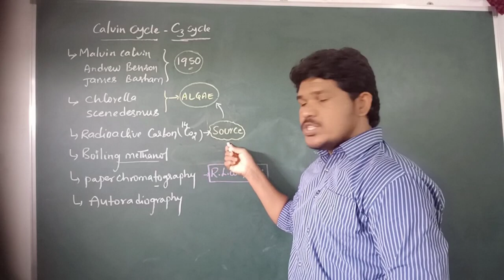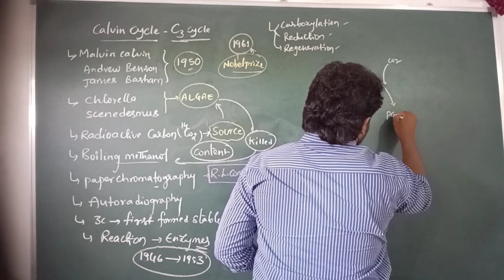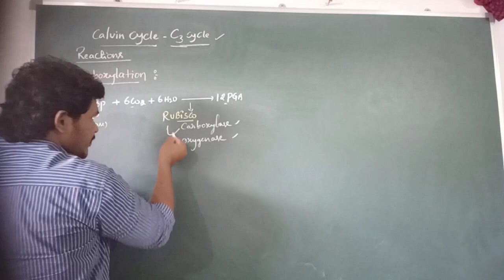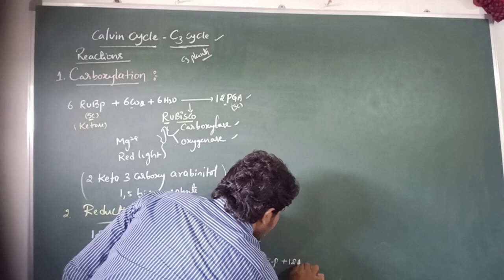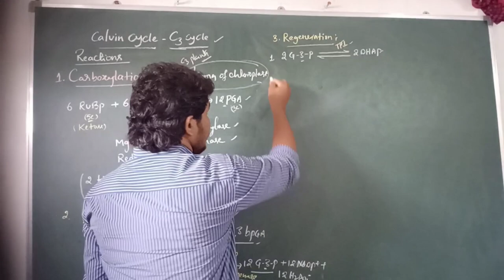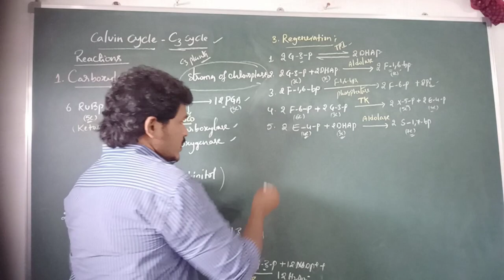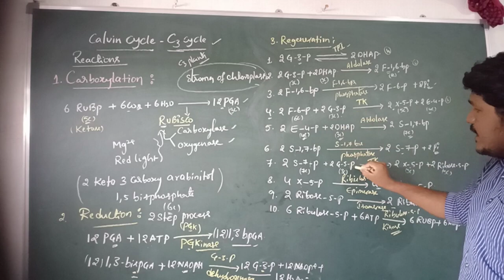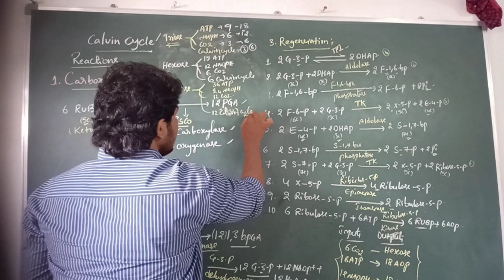CALVIN CYCLE |C3 CYCLE|BIOSYNTHETIC PHASE|DARK PHASE|PCR CYCLE|Photosynthesis|Class 11 NCERT